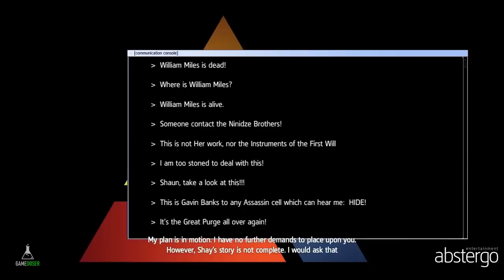مراجعة Assassin's Creed: Rogue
Game Doser Twitter: @GameDoser